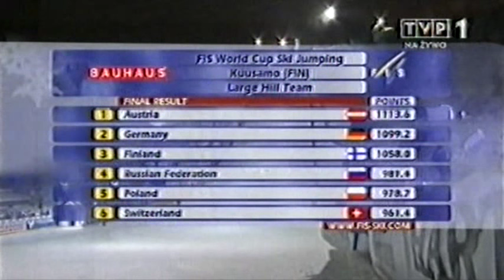Team Poland - WC Kuusamo 27.11.2009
Szósty występ polskiej reprezentacji w konkursie drużynowym Pucharu Świata za kadencji Łukasza Kruczka (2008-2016). Zespół w składzie Kamil Stoch, Krzysztof Miętus, Piotr Żyła i Adam Małysz zajął 5. miejsce na czternaście ekip. ***